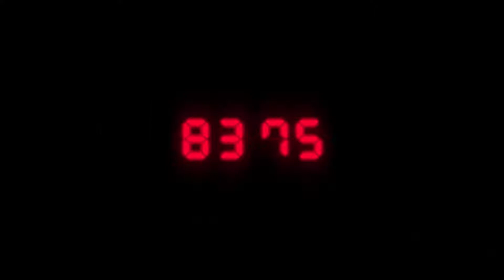تریلر روز عرضه بازی Resident Evil 2 Remake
رزیدنت ایول ۲ یا نسخهٔ بازسازی شده عنوان رزیدنت ایول ۲، یک بازی ویدئویی رو به انتشار در سبک ترس و بقا است که ناشر و توسعه دهنده آن شرکت کپ‌کام می‌باشد.